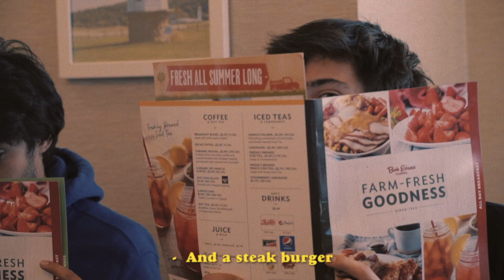L'Impératrice ♕ The Sold-Out Tour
Très loin de la Cour, on vous emmène avec nous pour notre tournée 100% complète aux États-Unis en mai dernier ! Par Victor Hanotel bien sûr.
♖ Nouvel album « Tako Tsubo » disponible !
♛ Achetez un vinyle, un CD… gagnez 2 places À VIE pour nos concerts
​♘ On sera en tournée cette année !

☼ — Production
microqlima & The Talent Boutique